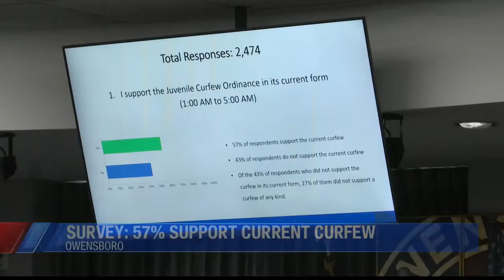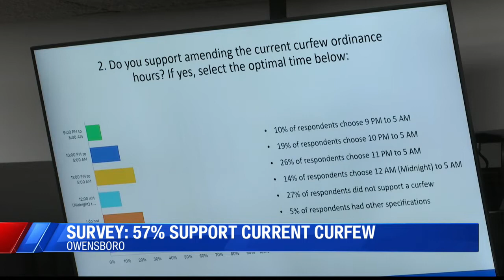OPD: More than half of residents surveyed want no curfew change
Owensboro Police reveal results of a survey on the city's current curfew for juveniles.